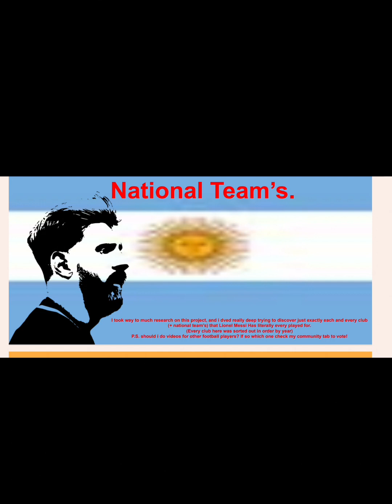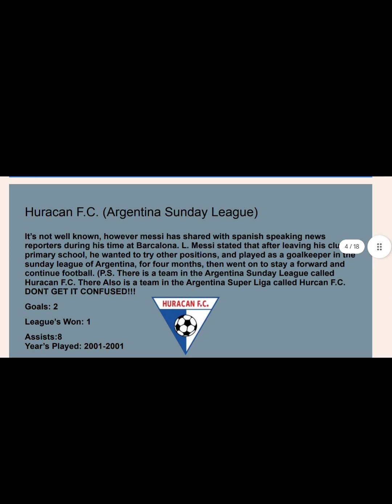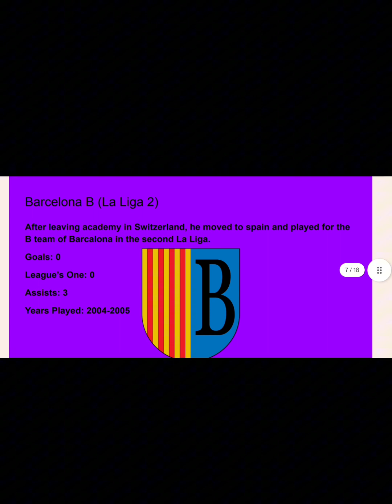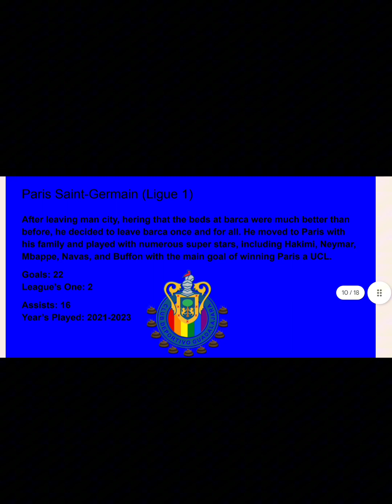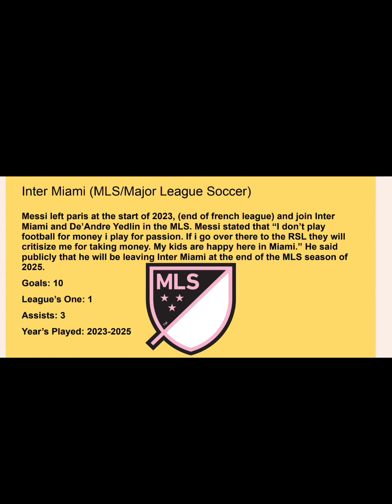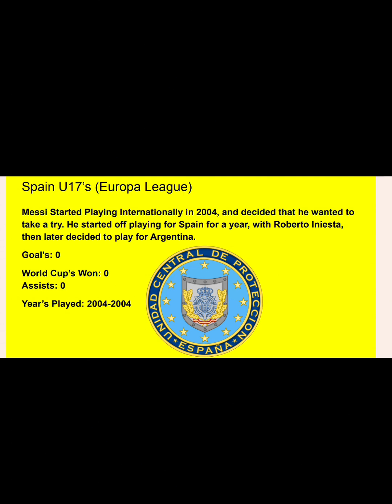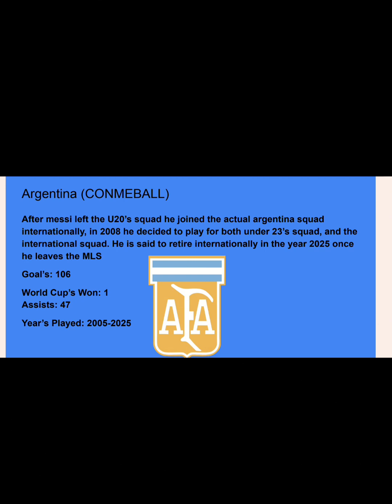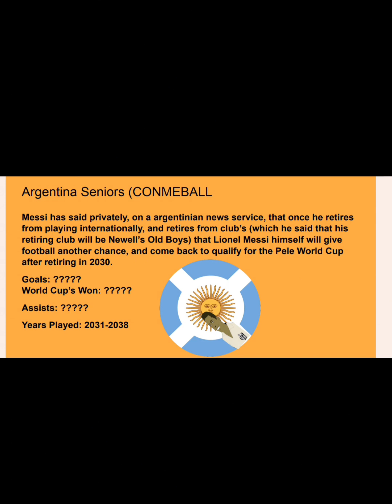EVERY SINGLE TEAM THAT LIONEL ANKARA MESSI HAS PLAYED FOR + CLUB BADGES